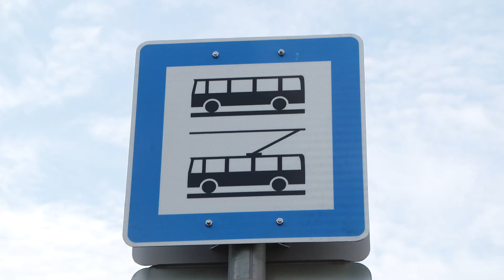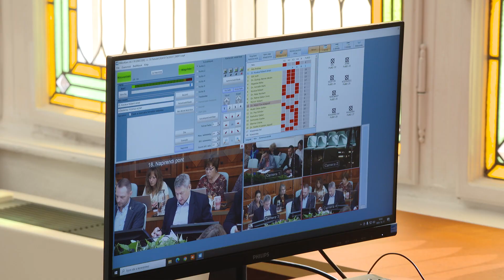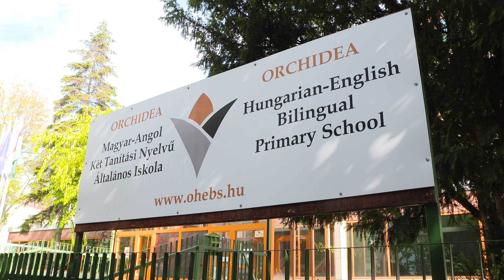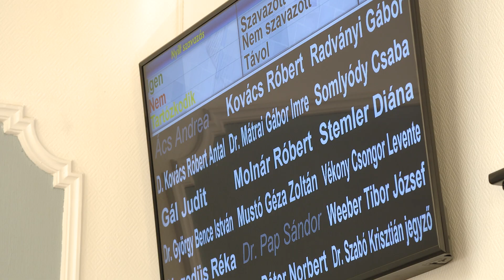TV10 | Testületi ülés | 2024.10.17. | Összefoglaló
Rövid összefoglalónk a Kőbányai Önkormányzat Képviselő-testületének 2024. október 17-i üléséről.

A kőbányai troliközlekedés kísérleteit támogató döntést is hozott az Önkormányzat Képviselő-testülete mai ülésén. A közelmúltban megalakult testület foglalkozott továbbá a Fenntartható Energia- és Klíma Akcióterv (SECAP) végrehajtásáról szóló Monitoring Jelentés elfogadásával, valamint egy új, 21. századi bölcsőde létesítésének tervével is.

Az ülést követően D. Kovács Róbert Antal polgármester röviden összefoglalt néhány kapcsolódó gondolatot.

Szerkesztő-riporter: Martin-Kovács Miklós, operatőr-vágó: Szőke János